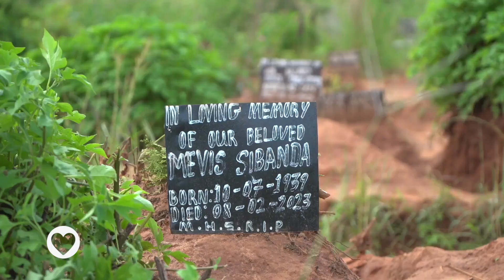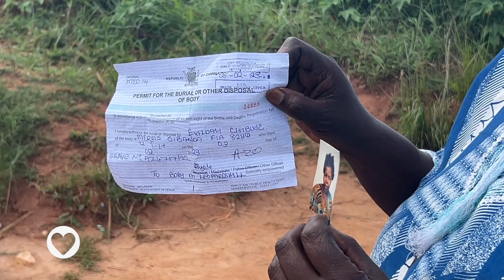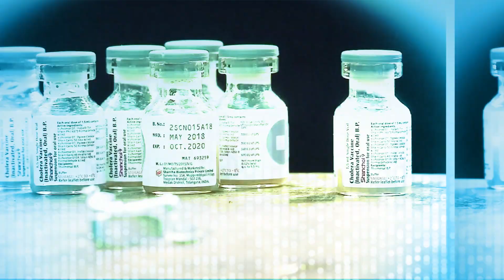Uko Gahunda z'Ubuzima Zihagaze muri Afurika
Muri kiganiro Bungabunga Ubuzima, turarebera hamwe uko serivisi z'ubuzima zikora muri Afurika. Hari ikibazo cy'uko abarwayi batabasha kubona ubuvuzi bw'ibanze.